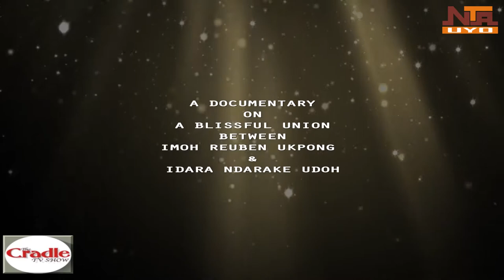The Cradle Tv Show on NTA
Featuring: Celebration of a blissful union between former Miss Idara Ndarake Udoh & Imoh Reuben